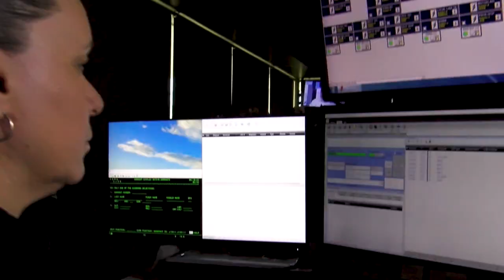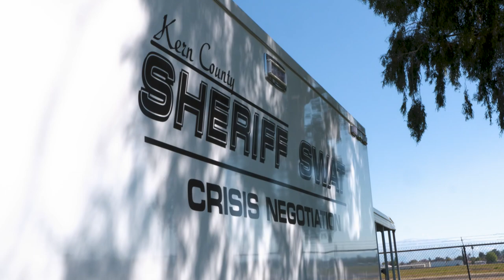Join the Kern County Sheriff's Office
Apply now to join the Kern County Sheriff's Office KCSO is hiring for both civilian and sworn positions.